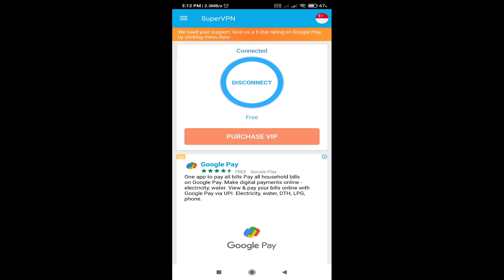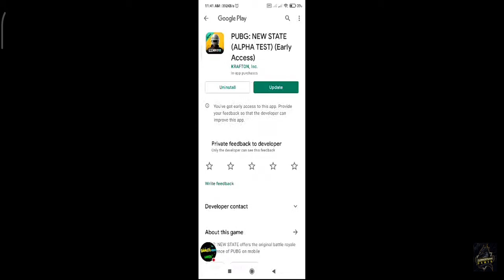How To Update Pubg New State | Hindi | Pubg New State Game Ko Kaise Update Karen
My Setup ( ͡^ ͜ʖ ͡^)

My Gaming Mobile

My Gaming Headphone

My 🎤mic

My smart TV How To Update Pubg New State | Hindi | Pubg New State Game Ko Kaise Update Karen | Pubg New State

░░░░░░░░About me░░░░░░░░░░░
My Name - Sahil Quraishi
MY AGE - 17
        I'm College Student
 Live in - Gorakhpur (Uttar Pradesh) [INDIA]

░░░░░░░░░Follow me░░░░░░░░░░░

█████████ Qurey & Tag ████████

Your Query
pubg new state ko update kaise karen
pubg new state ko Play Store se Update kaise karen
how to Fix Problem pubg new State Game Crash